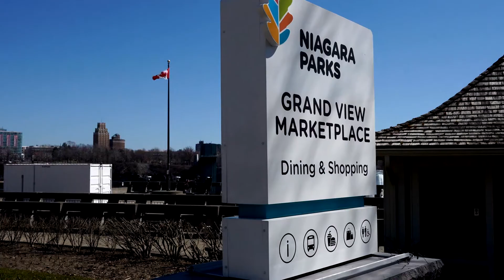Celebrate the unofficial start of summer with a visit to Niagara Falls | ToNiagara!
You can discover more about Awesome Things to Do in Niagara Falls, you need

Niagara Falls: Visit One Of The Most Beautiful Places In The World. We Run Day Tours every day.
Niagara Falls is home to one of the most stunning Natural wonders, however, there is so much more to see and experience in Niagara. Our Toronto to Niagara Falls Day Tour will take you from the Falls to the stunning views of the Falls. We then travel back in time to the picturesque town of Niagara-on-the-Lake. This quaint town still retains its 19th-century charm from the Victorian era as well as its stunning architecture.

This video is all about Awesome Things to Do in Niagara Falls information but also tries to cover the following subject:
- Things to do in Niagara Falls
-Niagara Falls tourist attractions
-Clifton hill Niagara falls

If you wish to know more about Awesome Things to Do in Niagara Falls, I did too and here is the outcome.
Awesome Things to Do in Niagara Falls interested me so I did some research and uploaded this to YT.
Our Yt channel has other similar videos regarding things to do in Niagara Falls, Niagara falls tourist attractions and Clifton hill Niagara Falls
Did this video assist if you were searching for more details about things to do in Niagara Falls or Niagara Falls tourist attractions?